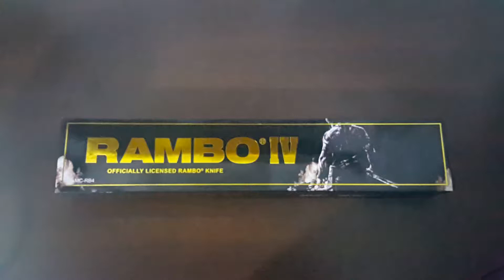Machete Rambo VENTAS CORDILLERA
Sige nuestro canal y entérate de cada nuevo producto que tenemos para ti ✌

Slds
Atte VENTAS CORDILLERA